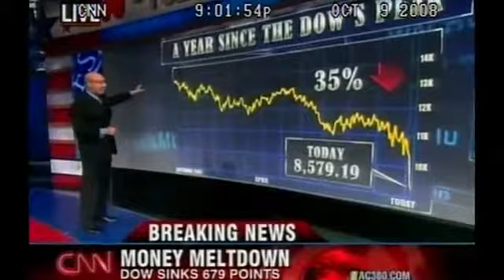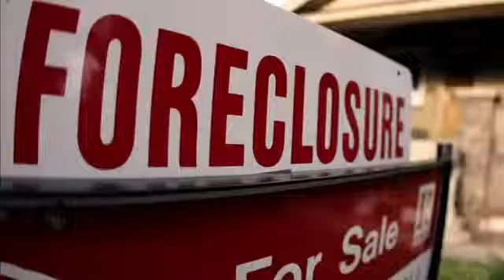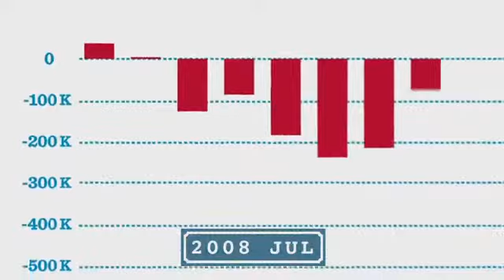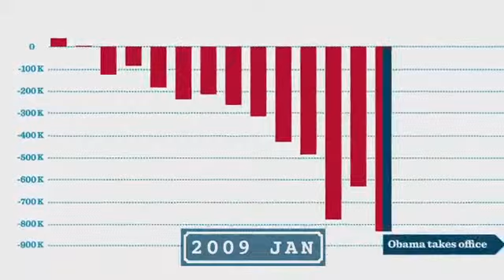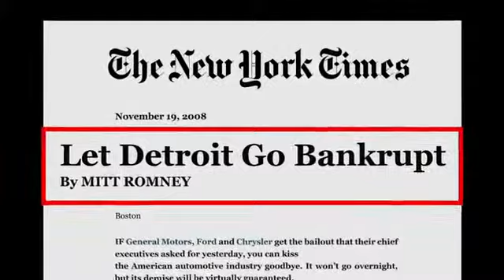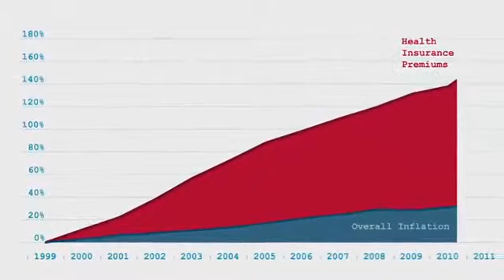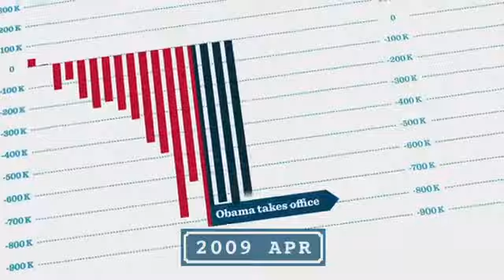The Road We've Traveled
Barack Obama 2012 campaign